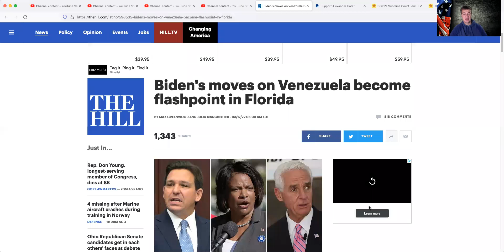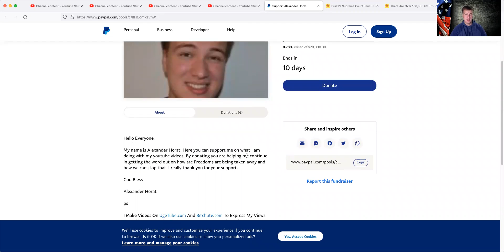United States Is Switching Communist Dictators Putin Of Russia For Maduro Of Venezuela For Oil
The United States is switching one communist dictator for another for oil imports. Biden plans on taking Venezuela oil.
My name is Alexander Horat. By donating you are helping me continue in getting the word out on how are Freedoms are being taken away and how we can stop that. I really thank you for your support.

God Bless

Alexander Horat

I Want To Protect Our God Given Rights To Life, Liberty And The Pursuit Of Happiness. So, I Made Fight Censorship And Government Overreach. At The Free American Press I Write Articles, About Breaking News And On Exposing Secret Agendas In Our Government. I Also Write, On How We Can Reclaim Our God Given Rights.

I Make Videos On UgeTube.com And Bitchute.com To Express My Views On Subjects Pertaining To Government. Here Are The Links.

I Post Articles And Videos On These Sites. Here Are The Links.